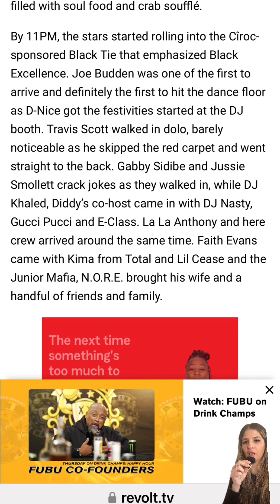Travis Scott Had To Provide Women For Diddy As Initiation